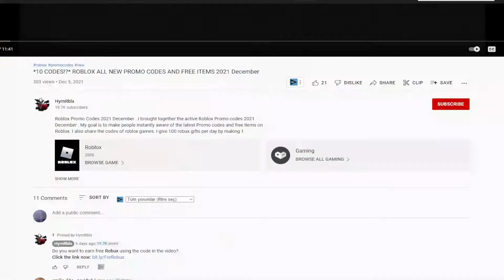(2022) 🤳 Roblox YouTube Life Codes 🤳 ALL NEW *RELEASE* CODES!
I have put together all the new secret codes of Roblox YouTube Life in this video. YouTube Life is a Roblox game where you as a youtuber make videos at home and RP with other players. You can earn extra game currency and items by using codes. Have a good time.

Roblox YouTube Life Codes,roblox,roblox youtube life codes 2022,roblox youtube life,youtube life codes,youtube life codes 2022